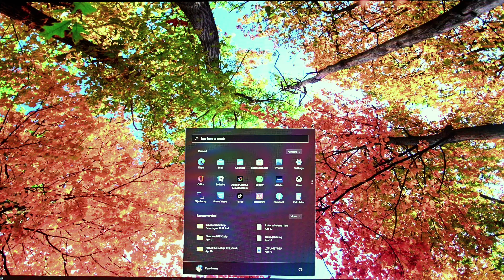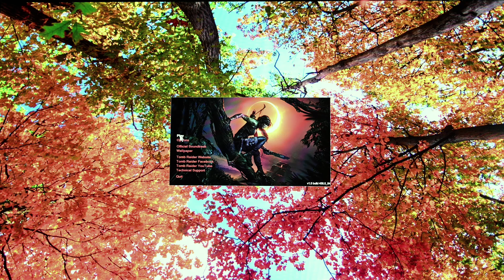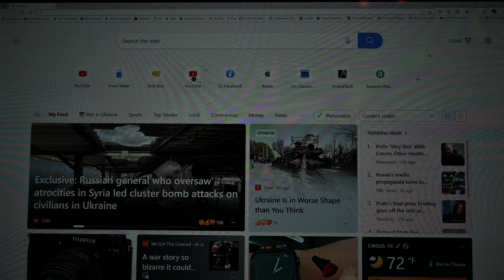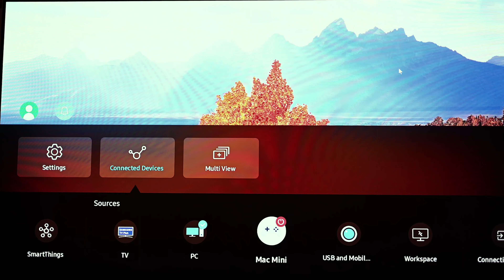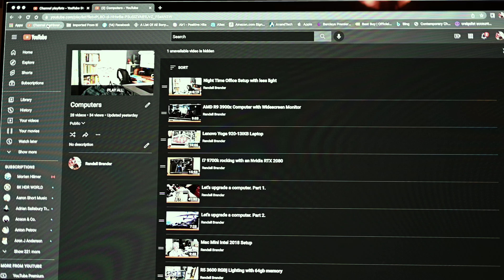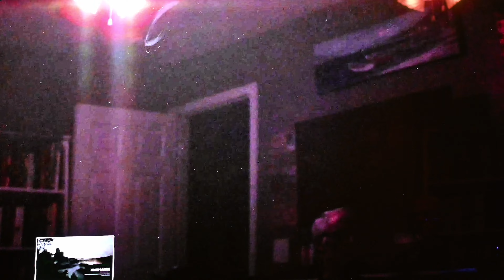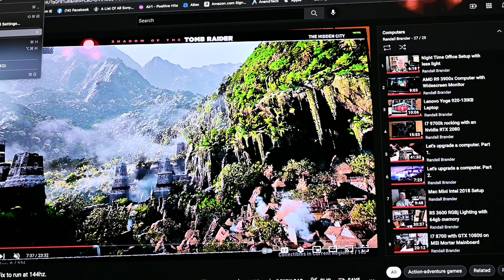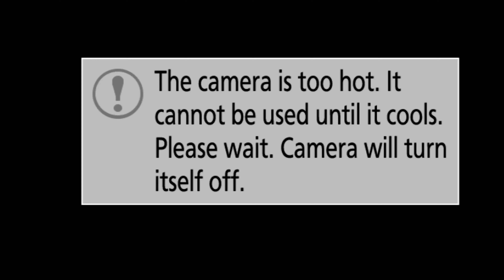Samsung S95B TV 4k streaming choice, comparing Full Frame to APSC Cameras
Shootout between Nikon Z7II and the Z fc.